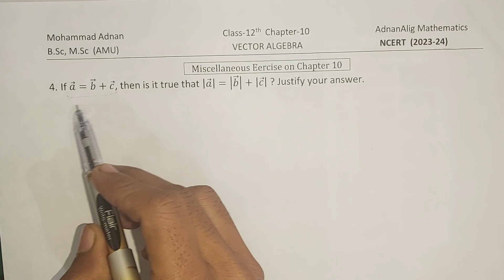Q-4,Miscellaneous exercise on Chapter-10 | Vector Algebra | Class-12th | NCERT (2023-24) | AdnanAlig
sub parts
0:00 Reading
0:20 If a ⃗=b ⃗+c ⃗, then is it true that |a ⃗ |=|b ⃗ |+|c ⃗ | ? Justify your answer.